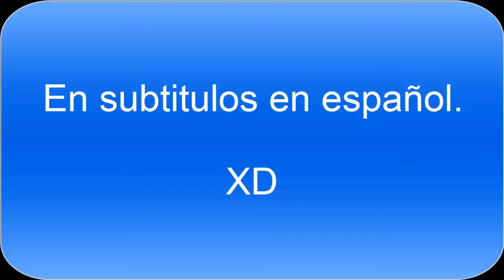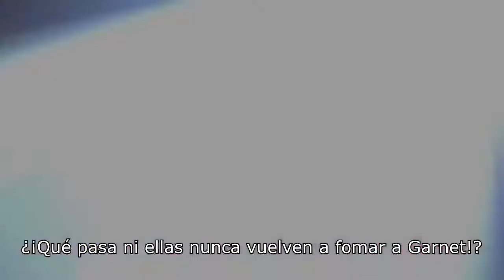steven universe Promo "NUENOS CAPITULO"